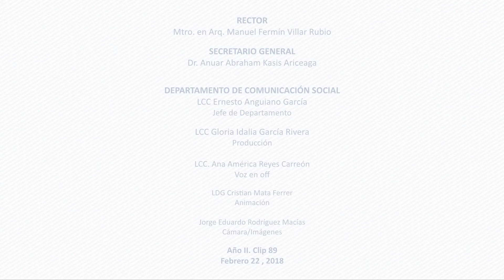Acuerdo con el Sindicato Administrativo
La Universidad Autónoma de San Luis Potosí y el Sindicato de Personal Administrativo y de Servicios firmaron el acuerdo salarial para este 2018, de un 3.4 por ciento y el Nuevo Contrato Colectivo de Trabajo del periodo 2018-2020 y que beneficiará a cerca de dos mil trabajadores administrativos y de servicios de esta casa de estudios.